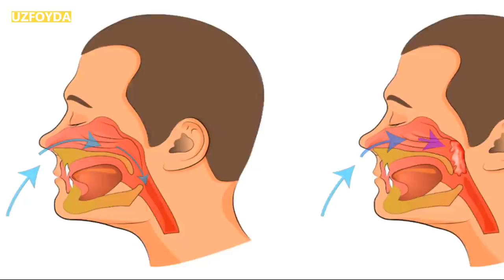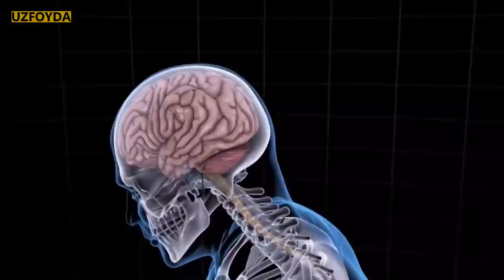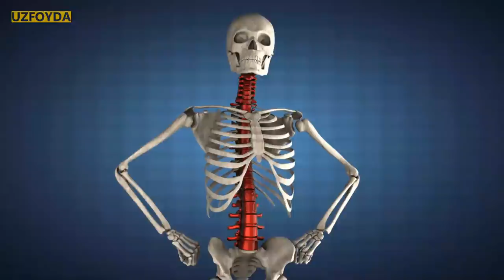ISHONISH QIYIN BO'LGAN ORGANIZM HAQIDA 50 fakt!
Inson organizmi haqida g’aroyib faktlarni bilishga tayyormisiz? U holda tinglang! O’z-o’zingizni qitiqlay olmaysiz, urinib ko’ring. Bunga sabab miyangiz sizning harakatlaringizni oldindan biladi va tanangizni qitiqlashga tayyorlaydi. Buni boshqalar amalga oshirganda buni miyangiz bila olmaydi, shuning uchun siz kulasiz.